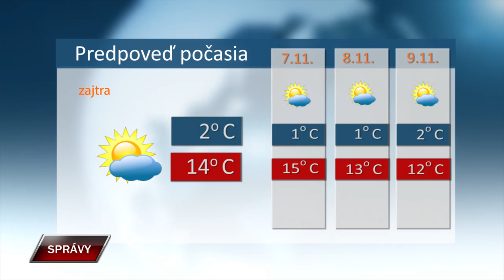SPRAVY 5 11 2024